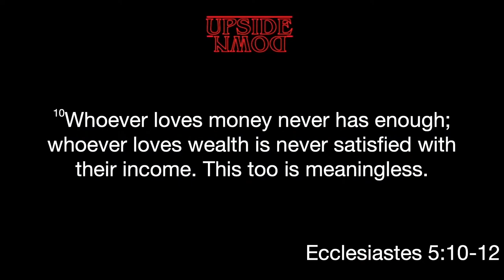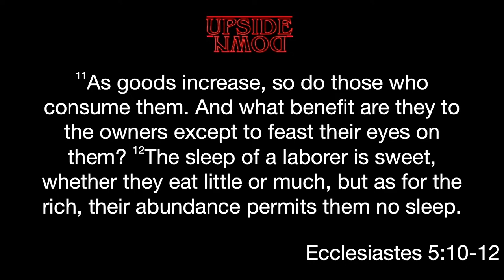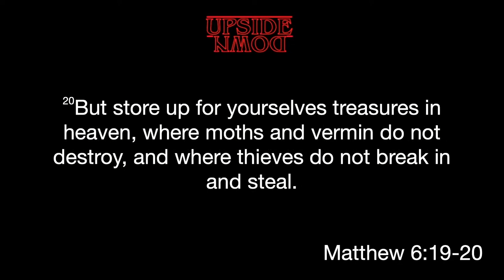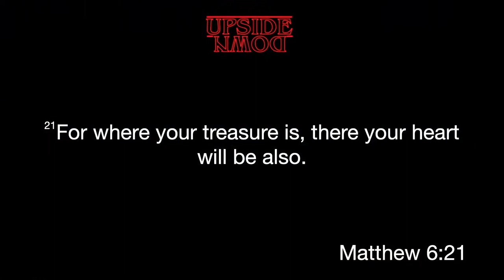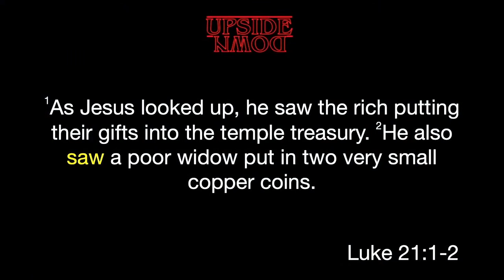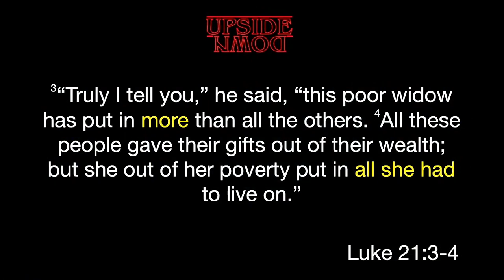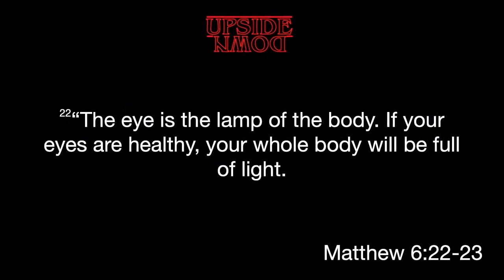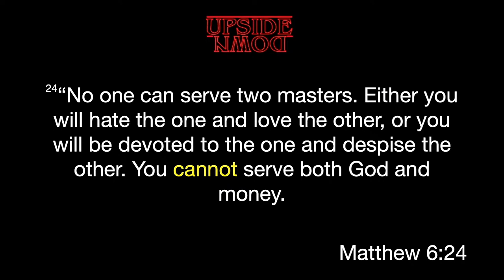The Heart of Treasure - Nathan Rymer / 3.5.23